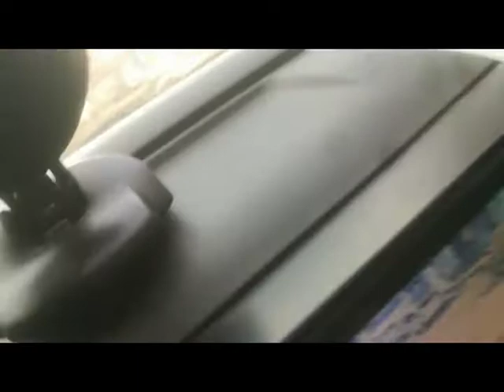Islamabad to Sawat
Via Motorway.